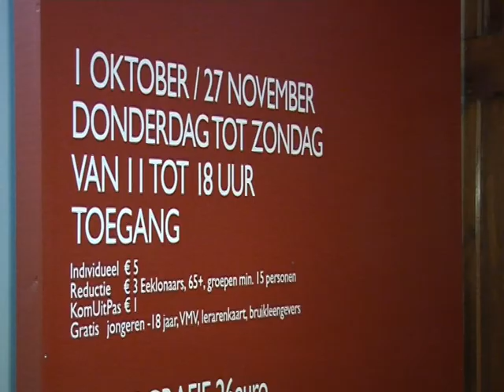AVS Kiosk Joost Marechal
Keramist Joost Marechal was een vernieuwer voor de Belgische keramiek. Om hem te eren, is er nu de tentoonstelling in de voormalige kapel van de Arme Klaren in Eeklo.